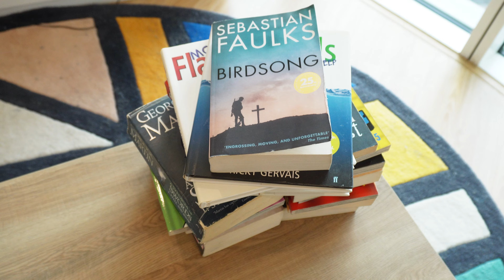Suddenly, Love! ~ Birdsong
Love at x2 speed.

00:00 - Intro
00:11 - Overview
01:54 - Quick Thoughts on the Book
05:28 - Our Lovebirds
06:10 - The 18 Days
14:28 - The Aftermath
15:04 - Conclusion
15:51 - Outro